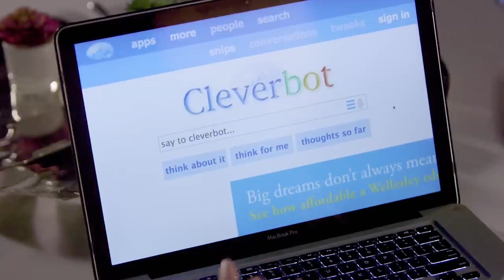Vsauce - (4) - Inteligencias Artificiales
Análisis y balance de los experimentos sociales elaborados por el canal estadounidense 'Vsauce'.

Jake Chudnow - 145 (Poodles)